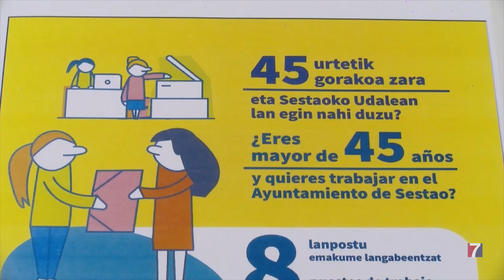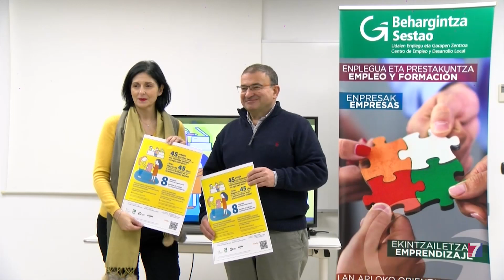Sestao contratará a 8 mujeres mayores de 45 años para digitalizar el archivo municipal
El plazo de inscripción finalizará el 14 de enero.

La exitosa experiencia del año pasado anima al Ayuntamiento a repetir el programa.

Este tipo de proyectos dirigidos a colectivos «prioritarios» , que nacieron en Sestao con periodicidad anual, tras la reciente aprobación de la primera ley de empleo de Euskadi, adquieren carácter estructural en las políticas de empleo del municipio.

En este caso , la discriminación positiva se debe a que la tasa de empleo de las mujeres en Sestao es del 18%, frente al 14 % de los hombres.